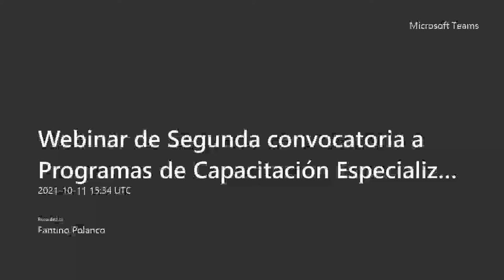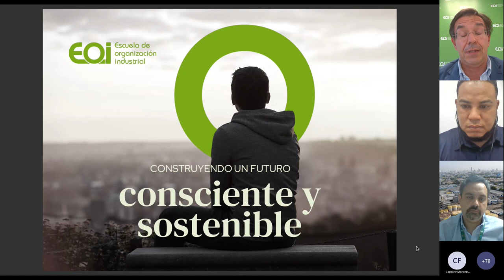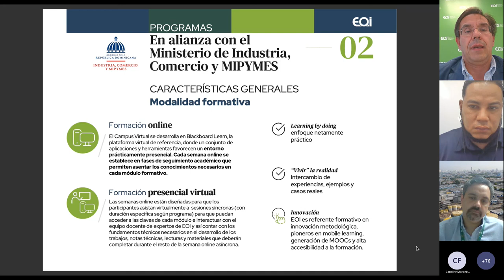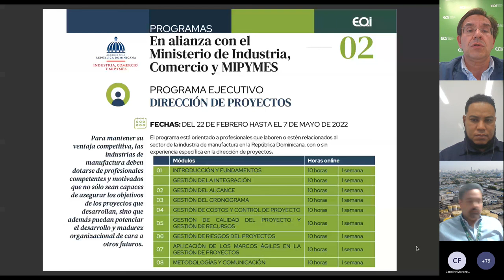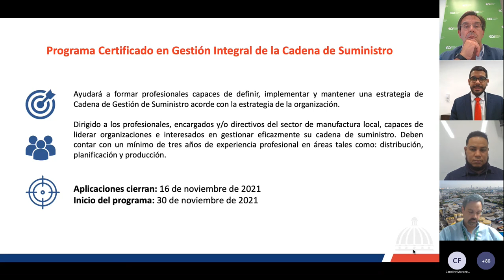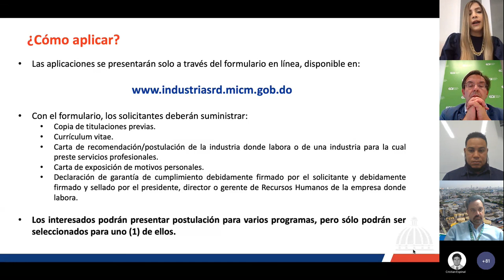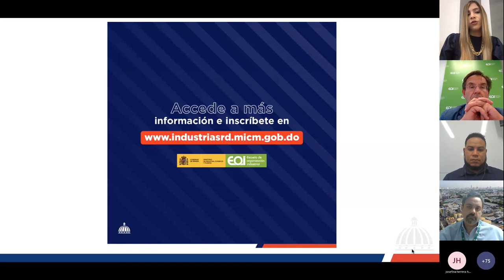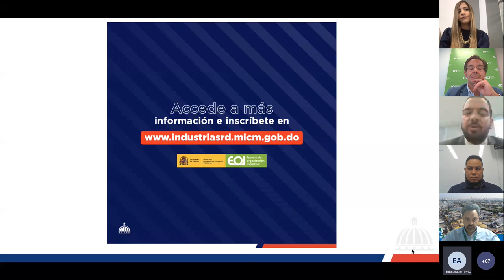Lanzamiento del Programa de Capacitación Especializada para el Sector Industrial Dominicano.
Conoce los detalles de la segunda convocatoria para aplicar al Programa de Capacitación Especializada para el Sector Industrial Dominicano, del Ministerio de Industria, Comercio y Mipymes en colaboración con el Ministerio de Industria, Comercio y Turismo de España y la Escuela de Organización Industrial (EOI).